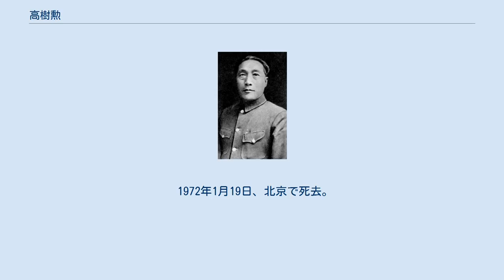高樹勲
高 樹勲（こう じゅくん、1897年 - 1972年1月19日）は、中華民国、中華人民共和国の軍人。
北京政府、国民軍、国民政府（国民革命軍）に属する。
また、国共内戦においては、最も早く中国共産党に帰順した軍人の1人である。
字は建侯。
 1915年（民国4年）から、北京政府の軍人としての経歴を開始し、馮玉祥率いる部隊で軍歴を重ねた。
1926年（民国15年）、国民革命軍第2集団軍で師長に昇進している。
1928年（民国17年）、軍を率いて青海に入り、この地を支配していた馬麒を降した。
後に、青海省政府主席代理を一時務めた。
 1930年（民国19年）の中原大戦で蔣介石軍と戦った。
敗北後は蔣に降り、第26路軍第17師長に任命された。
しかし、1931年（民国20年）の江西省における第2次中国共産党討伐の最中に、突然軍を離脱して天津に逃げ込んでいる。
以後も共産党との秘密裏の連携をとっている。
1933年（民国22年）、馮玉祥が察哈爾で組織したチャハル民衆抗日同盟軍に参加し、チャハル民衆抗日同盟軍第2挺進軍司令に任命された。
 1937年（民国26年）に日中戦争（抗日戦争）が全面勃発すると、河北省保安処処長、河北遊撃総指揮をつとめた。
1939年（民国28年）2月、察哈爾省政府委員をつとめた。
1940年（民国29年）12月、日本への降伏を図った石友三を、高樹勲は蔣介石の秘密命令を受けて捕縛し、これを生埋めにより処刑した。
1941年（民国30年）1月、第39集団軍副総司令に昇進し、同年5月、新編第8軍軍長を兼任した。
その後も、第39集団軍総司令、冀察戦区総司令、第11戦区副司令長官などを歴任した。
 日中戦争終結後の1945年（民国34年）10月30日、高樹勲は、邯鄲で共産党への帰属を宣言する。
これにより、共産党中央が認可した民主建国軍総司令に就任した。
1949年（民国35年）に、正式に共産党に入党している。
中華人民共和国が成立した後には、河北人民政府副主席、河北省副省長、全国人民代表大会代表、国防委員会委員、中国人民政治協商会議全国委員会委員などを歴任した。
 1972年1月19日、北京で死去。
享年76。